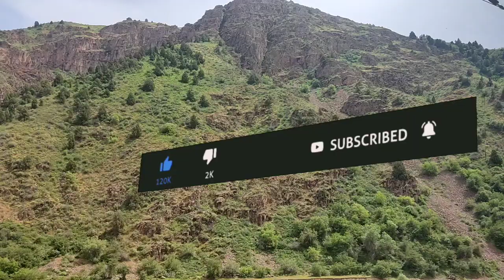📹 📹 КУРС РУБЛЬ БОЛОТ😱🚀 9.08.2024 ЭКЕНГО👍🏻 Курс валюта, Рубль доллар ,Евро ,тенге